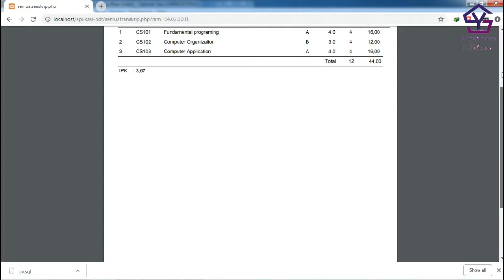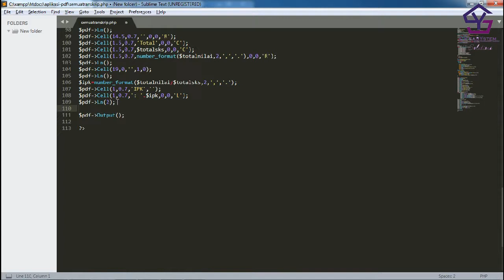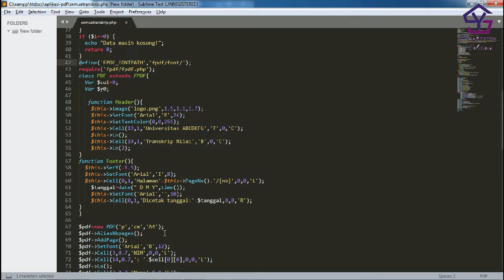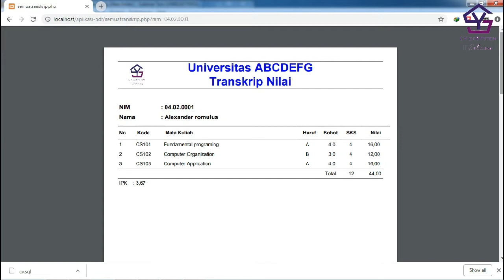Membuat Report PDF dengan library FPDF di PHP Bag 25 - Membuat Beberapa Page KHS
1. Gratis

2. Selalu Update

3. Membantu kami dalam membangun kanal / chanel

4. Semakin banyak langganan = Semakin banyak tutorial

5. Yuk langganan kanal kami